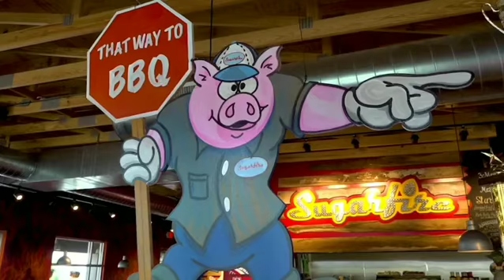Smokin on Main 2019